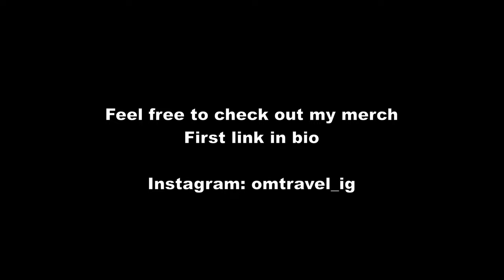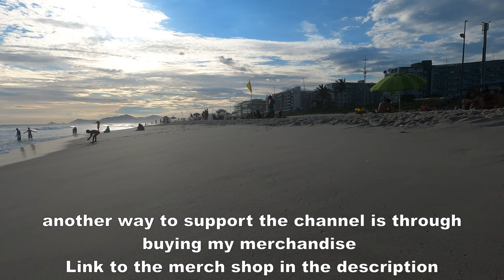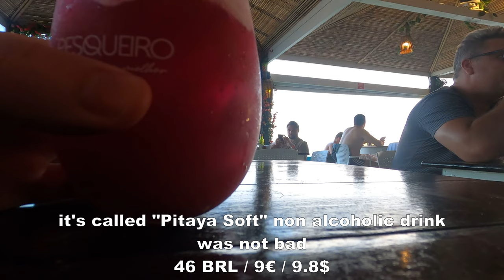Barra da Tijuca Beachbar, Nightlife & more | 🇧🇷Rio de Janeiro Vlog #97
Beach & Nightlife Tour in Barra da Tijuca, Rio de Janeiro Brazil.

Timestamp:
00:05 - Barra da Tijuca Beachwalk
09:00 - Pesqueiro Beachbar & Restaurante